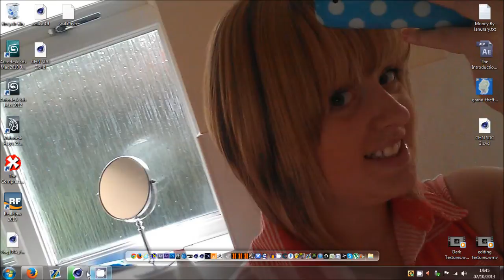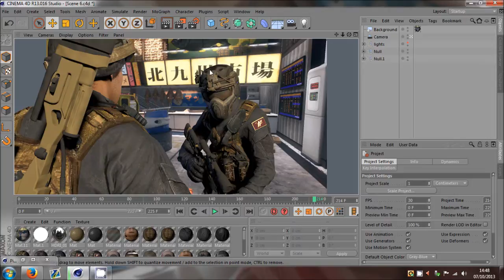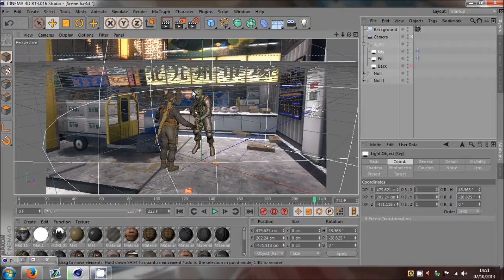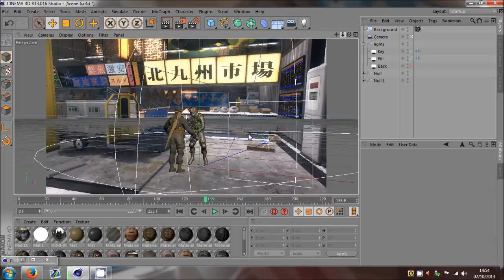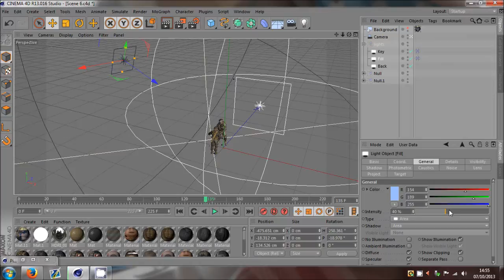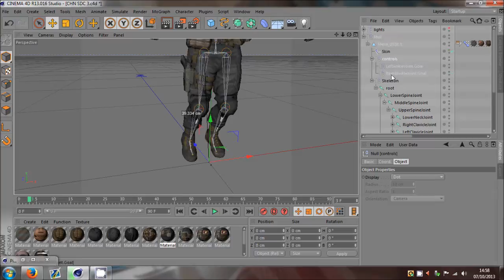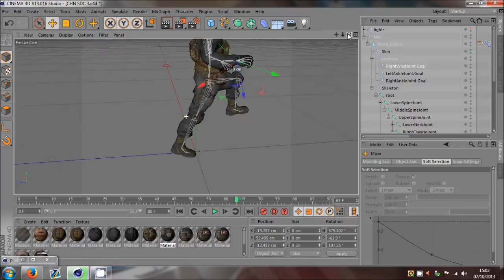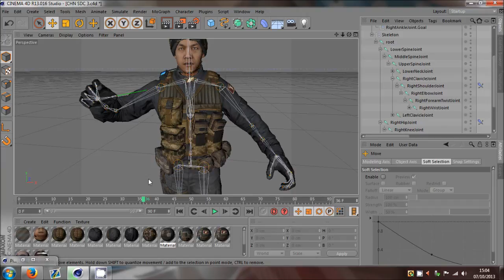Cinema 4D | Smooth Animations And Lighting Tutorial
Hey guys this vid is showing you how to make your models look realistic by lighting and how to create smoother animations using Ik Chains.